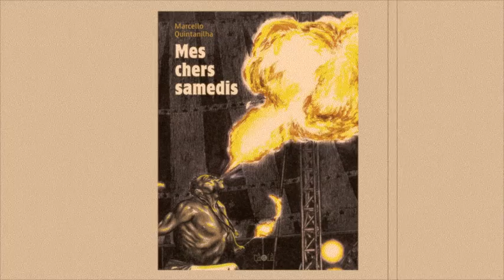"Mes Chers Samedis" de Marcello Quintanilha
Trailer de "Mes Chers Samedis" (Sabado dos meus amores) recueil d'histoires courtes en bande dessinée de Marcello Quintanilha.
Parution le 13 mars 2015 aux éditions çà et là.

Musiques:
"Amor Perdido", Patapio Silva
"Coco de roda de São João", Beija Flor e Rouxinol